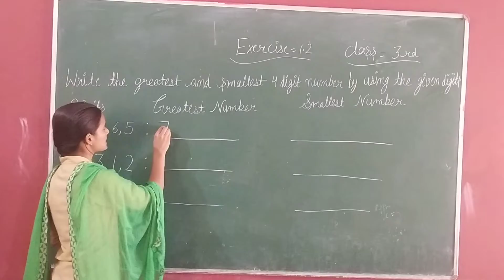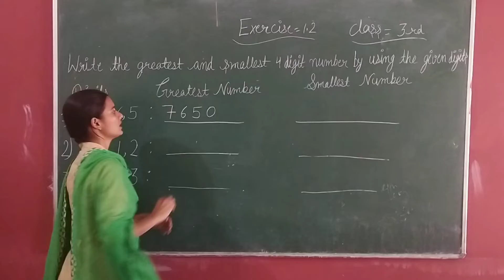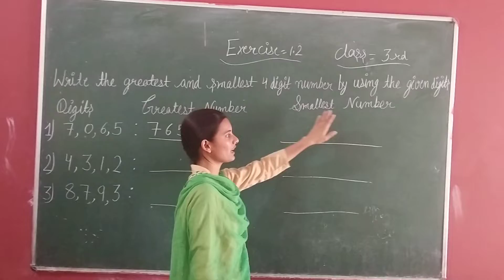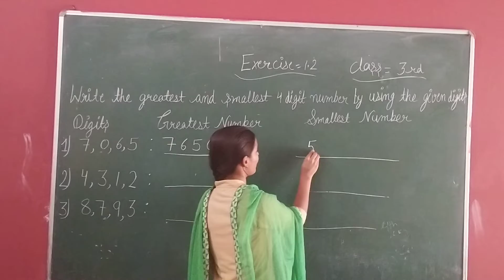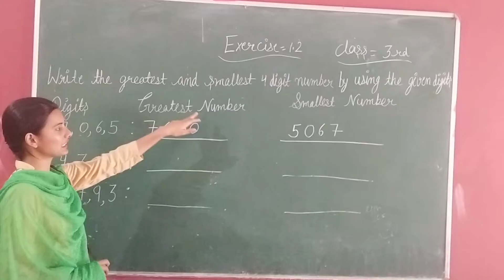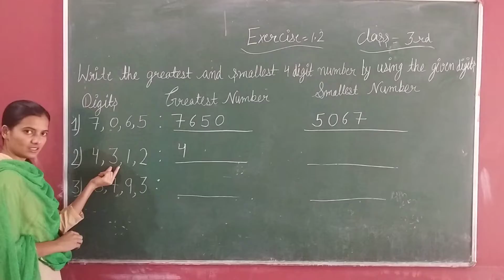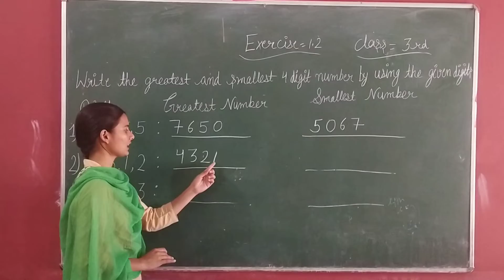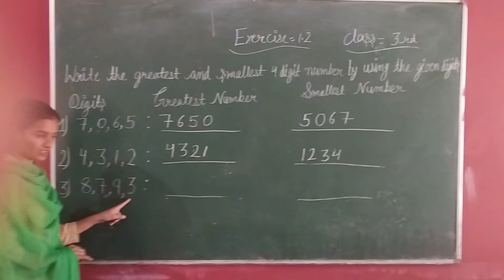Class 3rd Maths Write the Greatest numbers Chapter 1